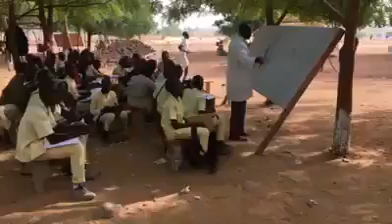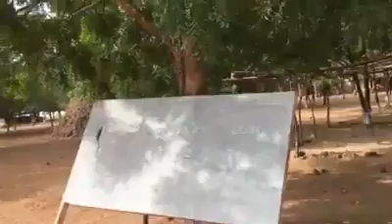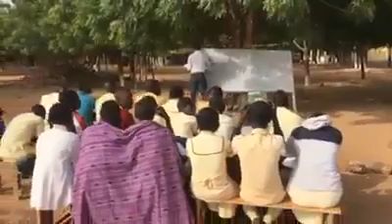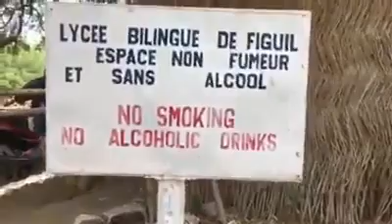CAMEROUN: BIENVENU AU LYCÉE de FIGUIL,NORD (JMTV+)